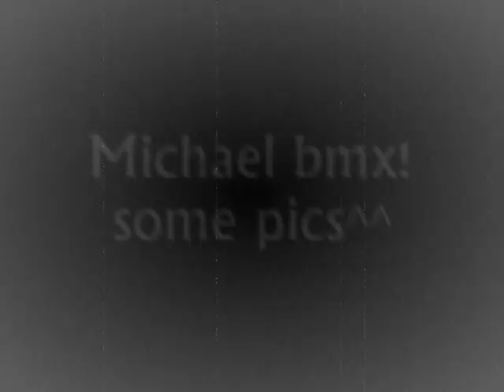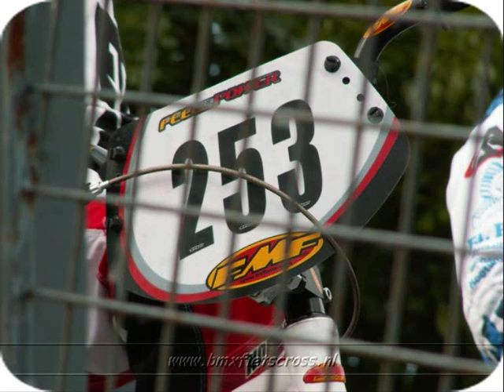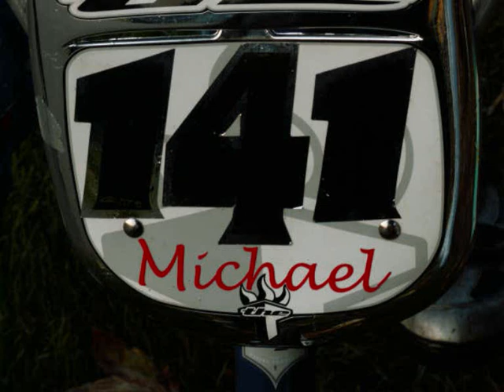Bmx Pictures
Some pictures of me @ bmx in some years